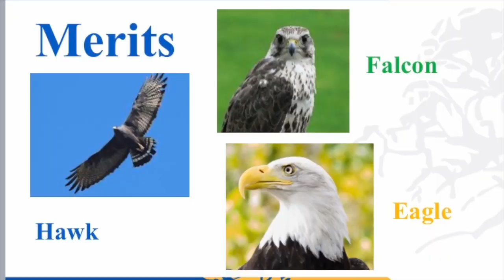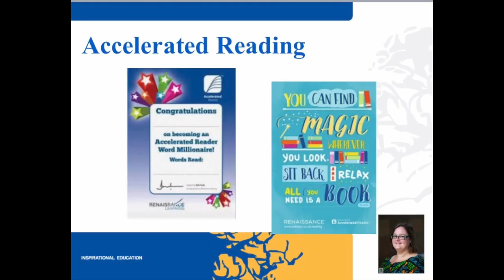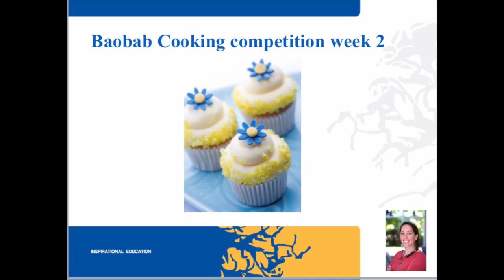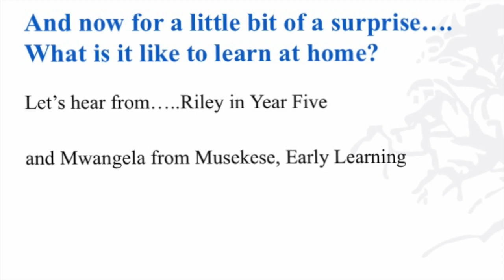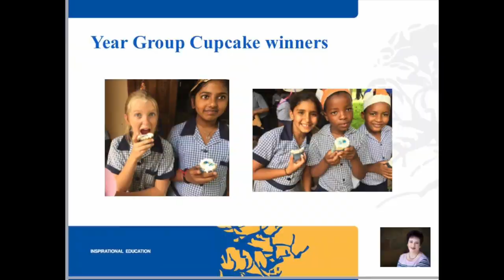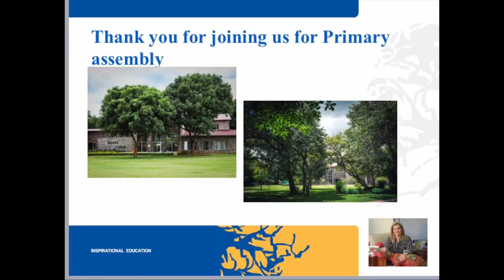Primary Assembly Term 3 week 1 2020